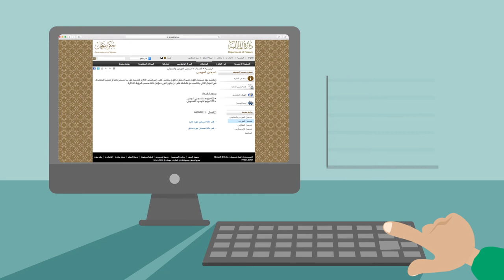Animation | Department of Finance | تسجيل الموردين